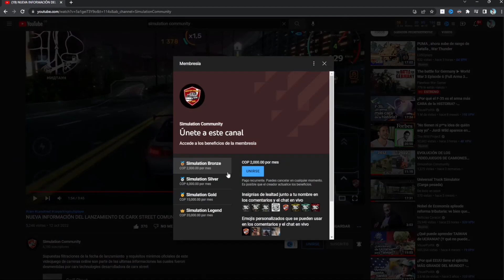NUEVA ACTUALIZACIÓN DE CARX STREET 4 NUEVOS AUTOS CARRERAS CONTRA JUGADORES | CARX STREET ANDROID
Nueva informacion con respecto a carx street videojuego desarrollado por carx technologies, Ultimos testeos para su lanzamiento en android

🔎 ¿Qué es Simulation Community?
Simulation Community es una comunidad dedica a la noticias de los videojuegos de camiones para android.
✅ ¿Puedo hacer crecer mi canal?
Ingresa a nuestro servidor de discord y envia un mensaje al staff para enviar la solicitud de socio de Sc.

CONTACTO PARA SOLO PUBLICIDAD / NEGOCIOS